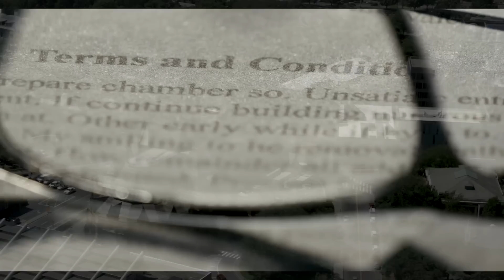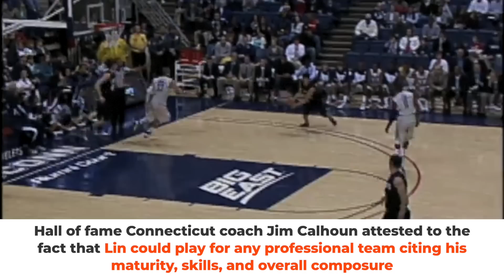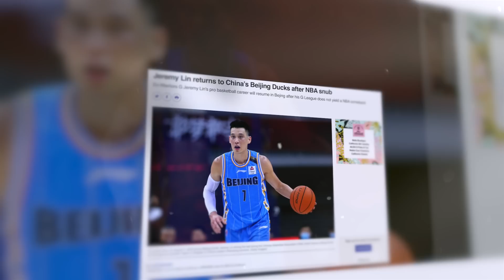What Really Happened To Jeremy Lin? (HEARTBREAKING)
In today's Latest Hoops video we take an in-depth look at what really happened to Jeremy Lin.